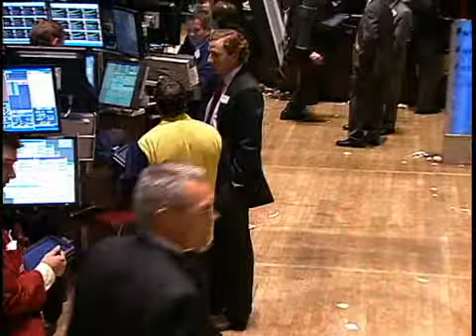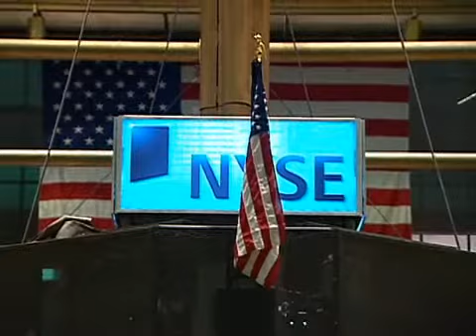FED traz otimismo ao mercado em NY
18-03-09 Banco Central americano anunciou em nota que vai investir mais US$ 1 trilhão na economia. Petróleo tem queda leve.